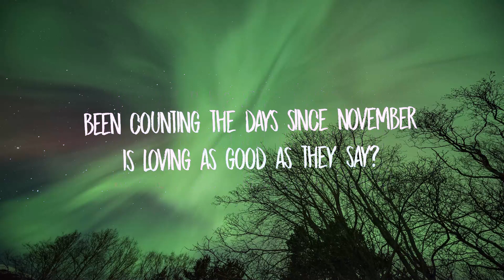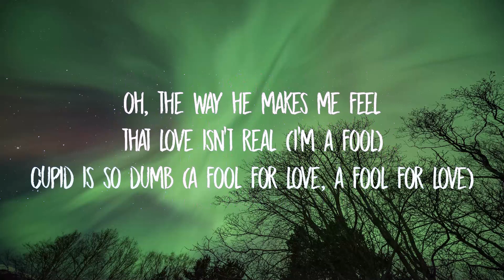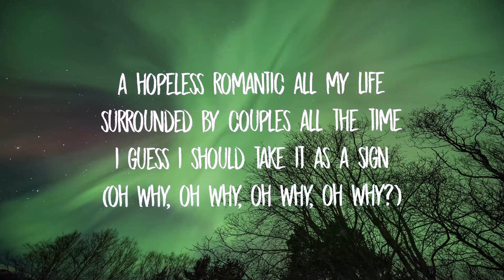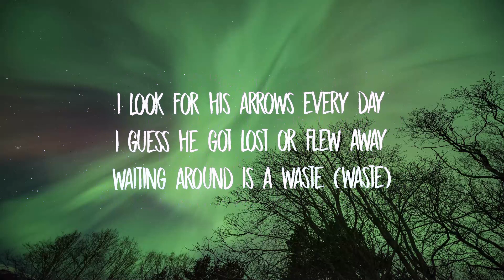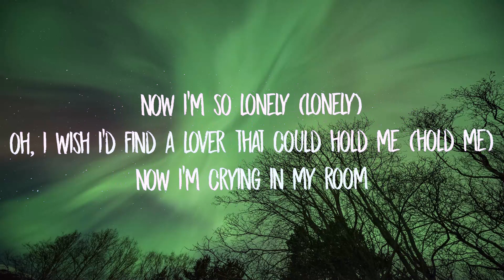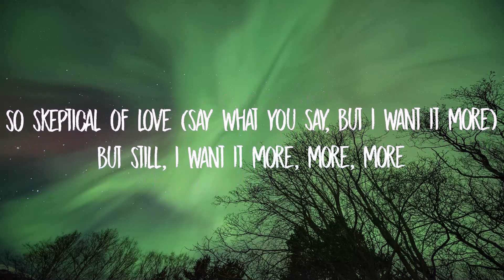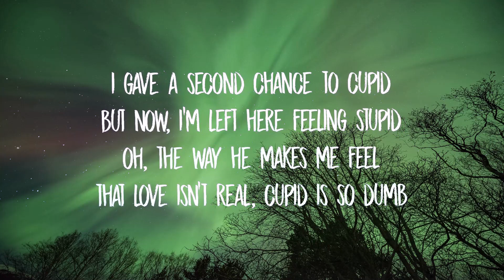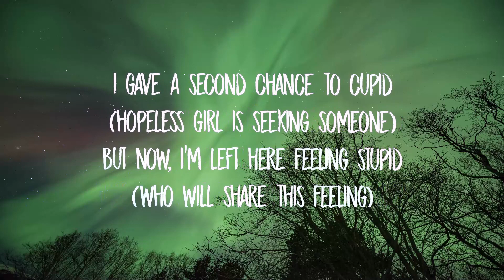FIFTY FIFTY - Cupid (sped up) Twin Version (Lyrics) | 15p Lyrics/Letra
FIFTY FIFTY - Cupid (sped up) Twin Version (Lyrics)

that yêu isn't real (i'm a fool)
cupid is so dumb (a fool for yêu, a fool for yêu)